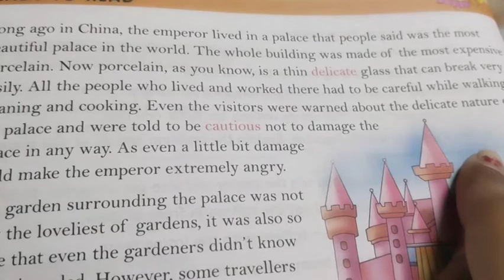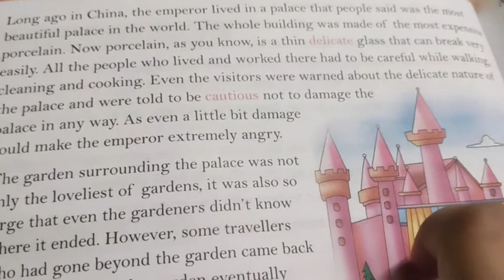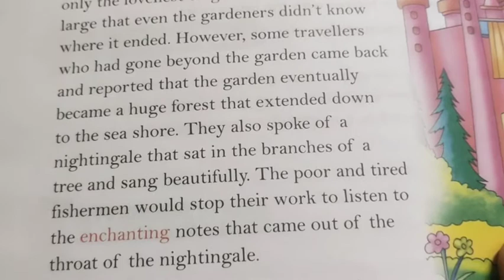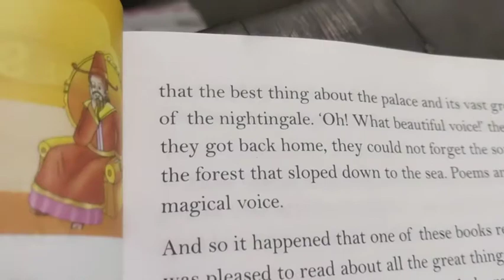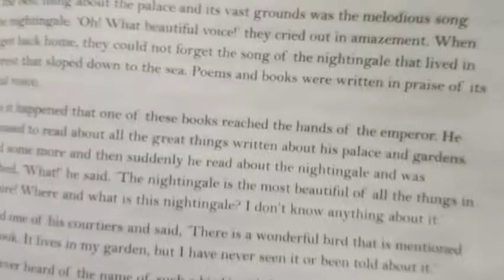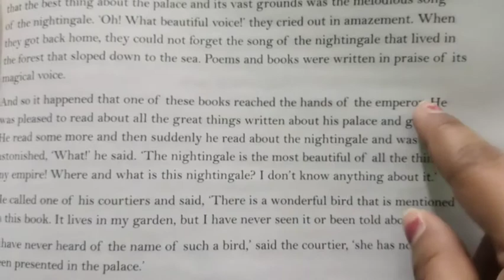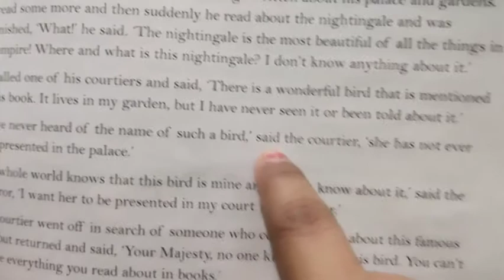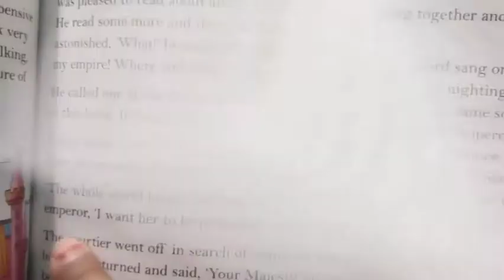Class 5 English the nightingale part 1